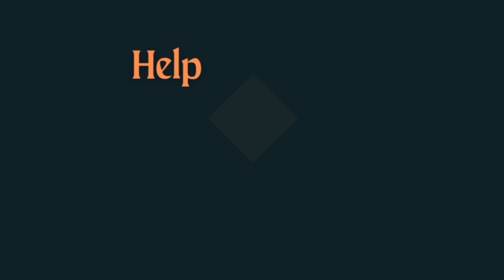Millipede, Centipede, Cockroach, Crab insects looking 2023